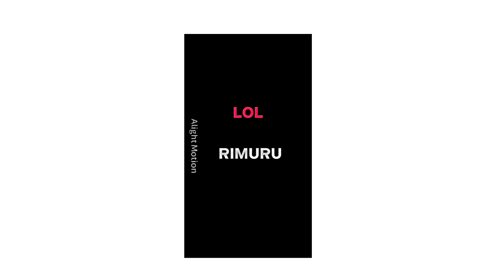Goatku (TUI) VS Midruu (ANMIE)